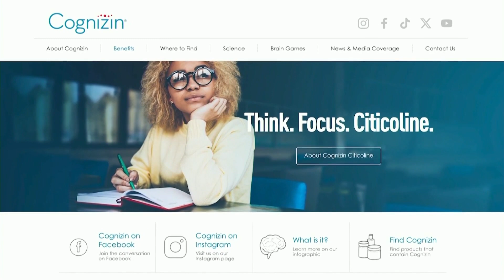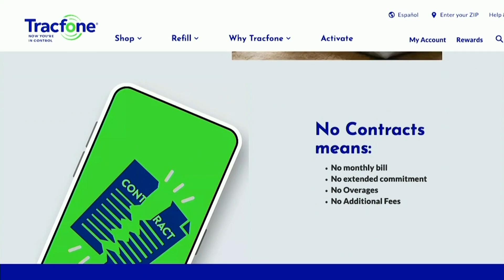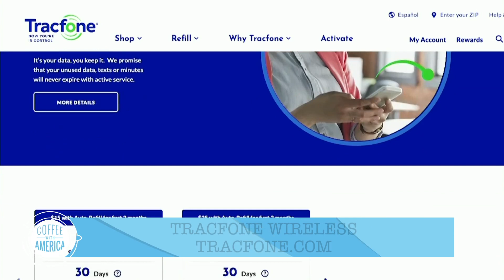Spring Health and Wellness with Dr. Contessa Metcalfe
Get ready for spring and warm weather with Dr. Contessa Metcalfe from Bravo’s "Married to Medicine." She’s sharing proactive steps that can help keep us healthy, along with some new products to promote wellness.